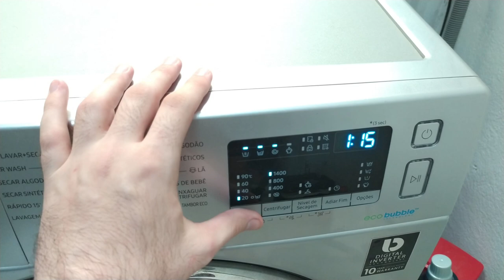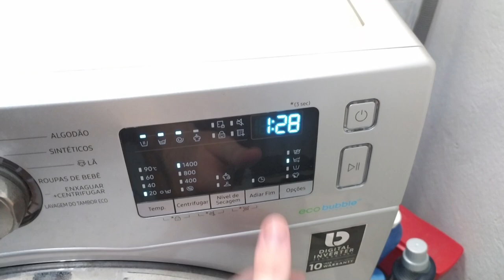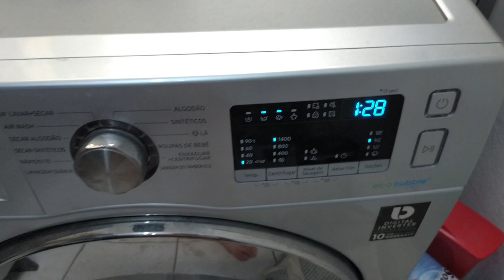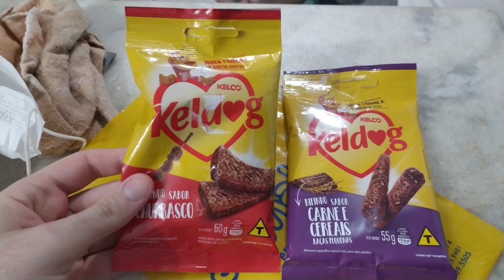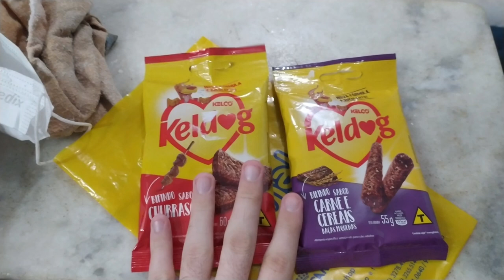VLOG DE ROTINA DE CASA COM SHIH TZUS | Dois Pais de Pet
VLOG DE ROTINA DE CASA COM SHIH TZUS
Vlog da nossa rotina de casa no final de semana! Pra quem tem curiosidade de como nossos Shihtzus se comportam em dia de faxina esse é o momento de matar a curiosidade. hahaha

► Segue a gente no Instagram: @doispaisdepet
CUPOM 15%OFF PETLOVE: @DOISPAISDEPET

Já curte, comenta e compartilha! A gente posta 2 vídeos novos aqui no canal toda semana.